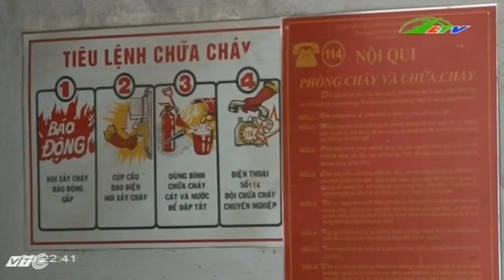Tin Tức An toàn lao động “Chẳng của riêng ai” | Xã Hội Lâm Đồng TV